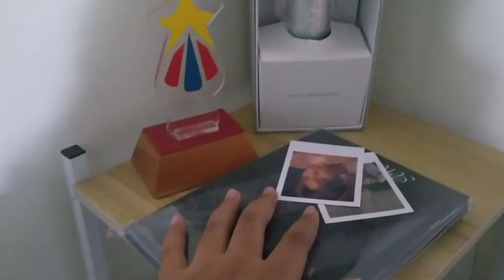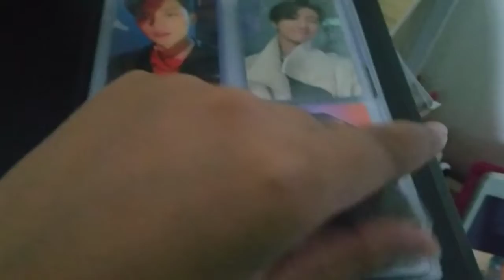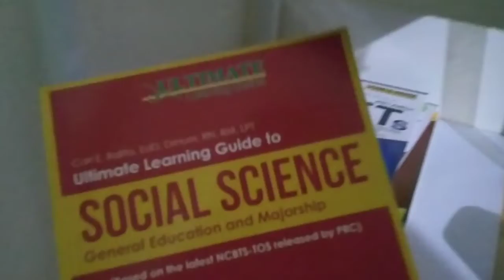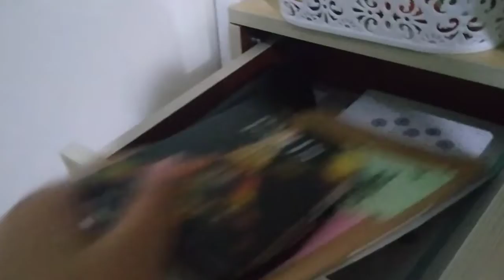Study Table Tour | Keyt Mamuric